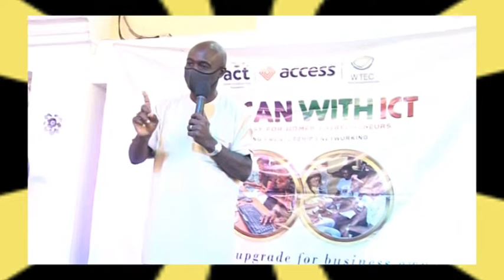AAAF equipping business women with in depth digital technology skills and tools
The event offers the opportunity to highlight gender-based violence issues within the informal sector while showcasing the productivity of women in this sector. SHE CAN with ICT is an initiative being jointly implemented by Ajoke Ayisat Afolabi Foundation and W.TEC Partnering to improve the productivity and profitability as well as, address economic deprivation of women informal business owners. The program has equipped business women with in-depth digital technology skills and tools to catalyze their entrepreneurial growth in an increasingly technology-driven business environment. Ajoke Ayisat Afolabi Foundation (AAAF) is a Nigerian registered nonprofit and since 2008 has invested in scholarships and skills education of vulnerable children and economically empowered Women and Girl Children across Nigeria.